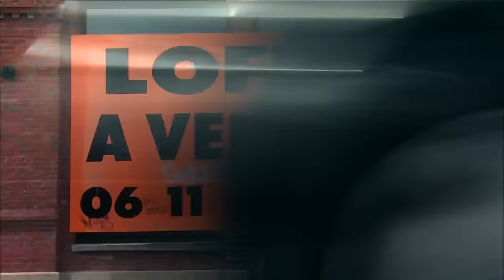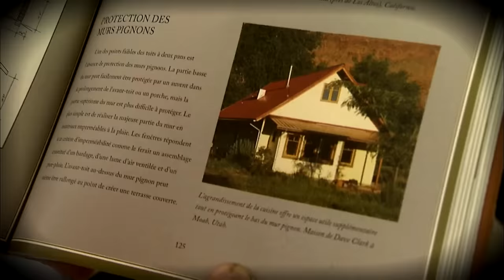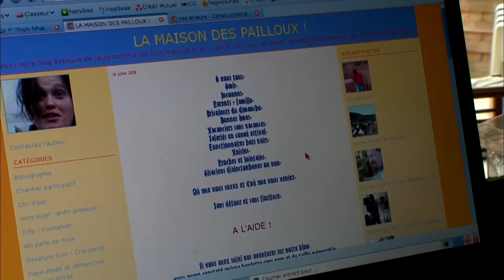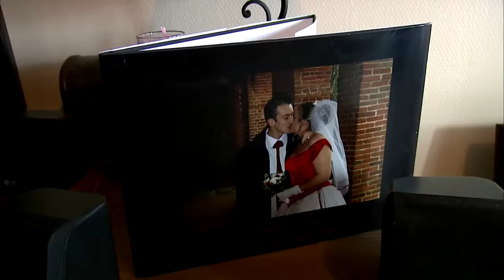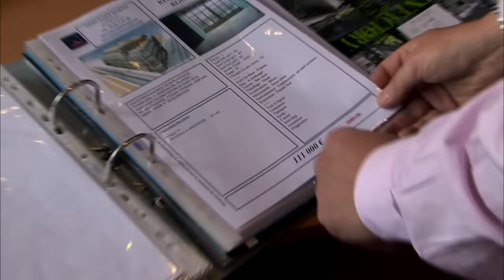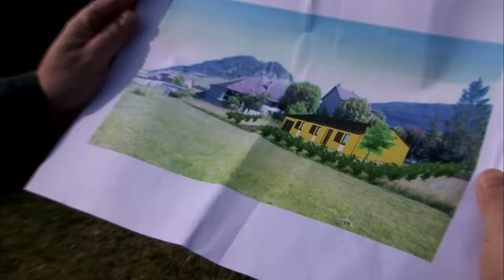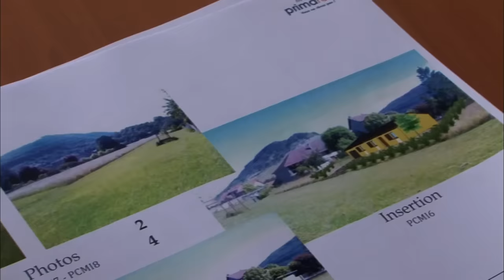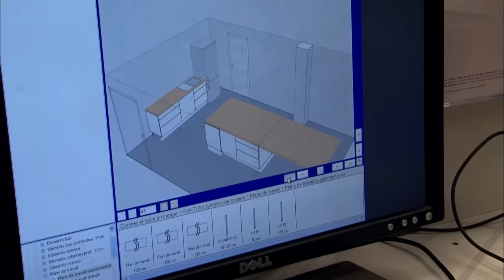Moins chère et naturelle : je construis ma propre maison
Malgré la crise, la maison individuelle reste un objectif fort pour nombre de Français. Mais plus question de faire n'importe quoi, la maison doit être le meilleur marché possible, être économe en énergie et préserver la santé de ses habitants.
Réalisateur : Christophe Fonseca